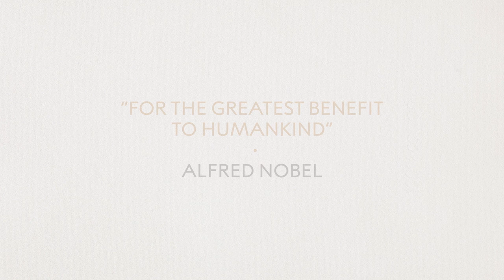Gingger Shankar and special guests, musical performance: "Promises of our Grandmothers"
Multi-instrumentalist and activist Gingger Shankar and special guests including Iranian vocalist and performance artist Sussan Deyhim (vocals), Las Cafeteras member Daniel French (jarana segunda, vocals), drummer and performer Mona Tavakoli (cajon) and three-time Emmy award winner Vivek Maddala (guitar, drums, charango) present the World Premiere of “Promises of Our Grandmothers.”

This performance was part of the first Nobel Prize Summit. The event brought together Nobel Prize laureates, scientists, policy makers, business leaders, and youth leaders to explore the question: What can be achieved in this decade to put the world on a path to a more sustainable, more prosperous future for all of humanity?